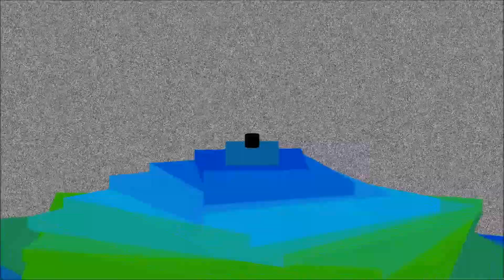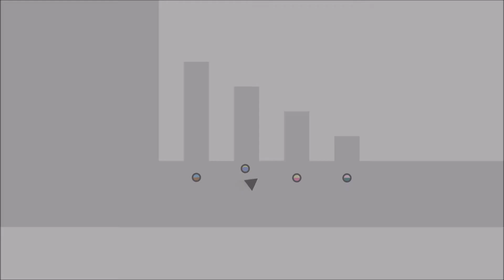[140] 11-00110001 streaking attempt 1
damnit.

nothing here...